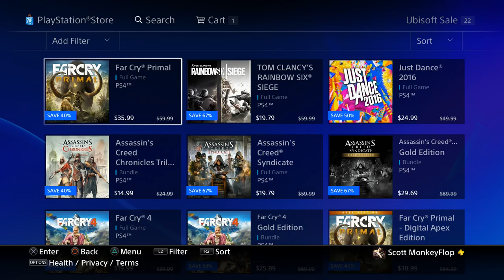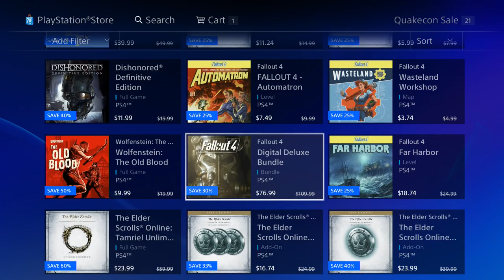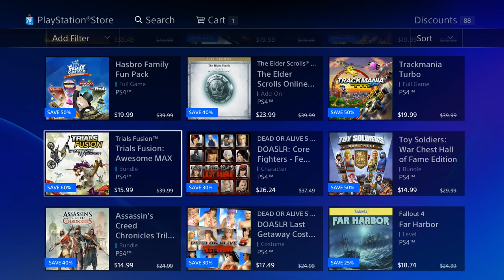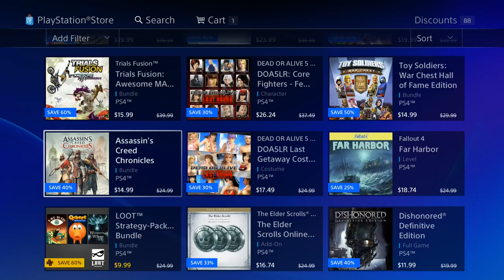Publisher Sale Save Up to 75% & MORE PS4 NA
Publisher Sale Save Up to 75% & MORE PS4 NA PlayStation Deals of the week ps4 fails

Family Friendly